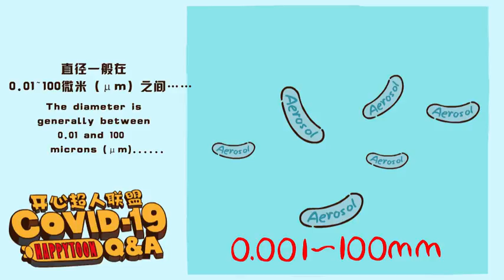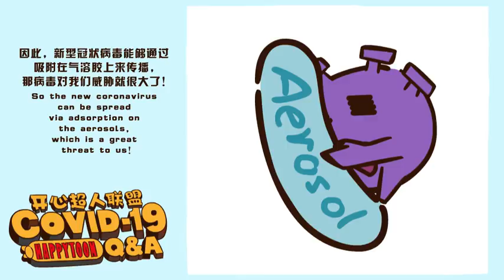What are aerosols?